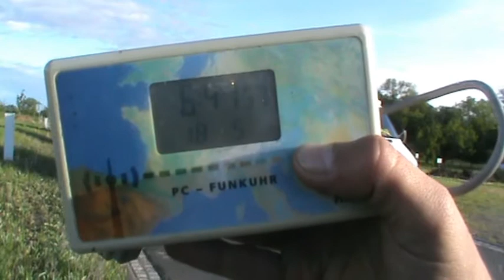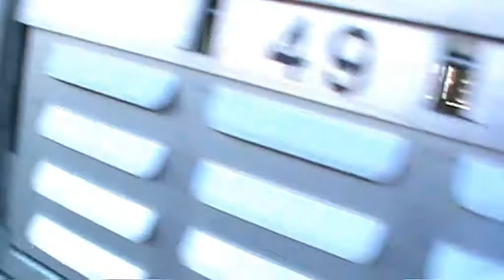19 es. Tagszöv. Hustopece. 1. 2021. 05.18. 06:45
19 es. Tagszöv. Hustopece. 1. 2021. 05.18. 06:45